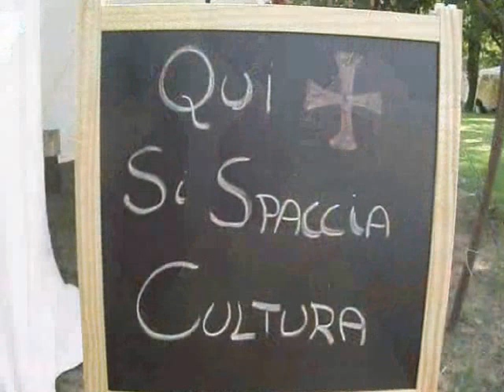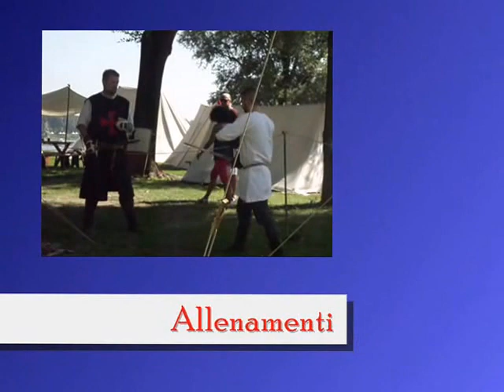Mantova Medievale 2015 - Mansio Templi Parmensis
Mantova Medievale 29-30 agosto 2015 - Templari in battaglia - Mansio Templi Parmensis - Militia Sancta Michaeli - Edizioni Penne & Papiri